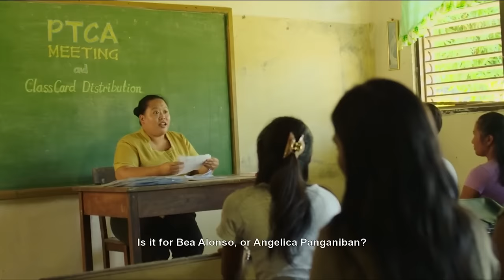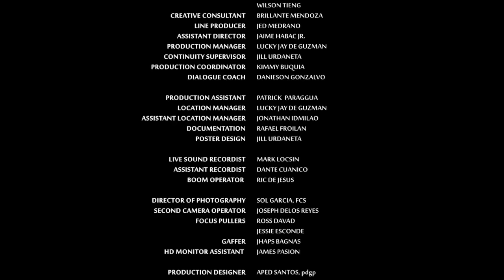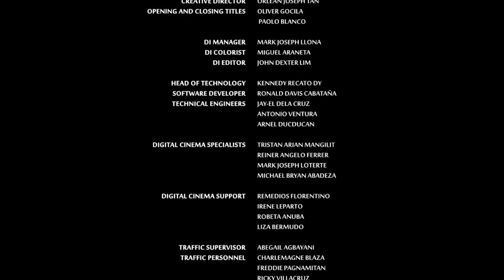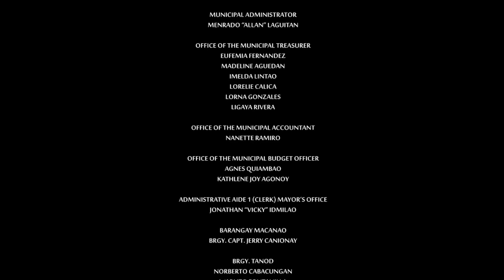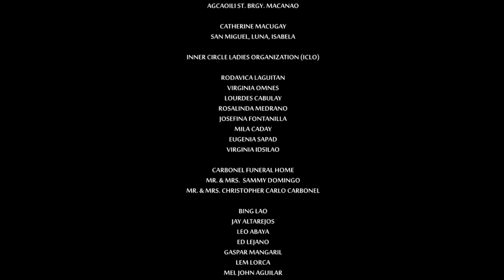BAMBANTI (SCARECROW) | Full Movie | Drama w/ Alessandra de Rossi & Micko Laurente, by Zig Dulay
"Bambanti" questions the prejudice of the rich towards the poor when a servant's son is suspected to have stolen the employer's missing gold watch.

Isabela-born director/filmmaker Zig Dulay drew inspiration from life and his childhood experiences in his home province for "Bambanti". With Alessandra de Rossi playing the lead, other cast members include Shamaine Buencamino, Micko Laurente, Julio Diaz, Delphine Buencamino, Lui Manansala, Erlinda Villalobos, Celio Aquino, and Kiki Baento among others.